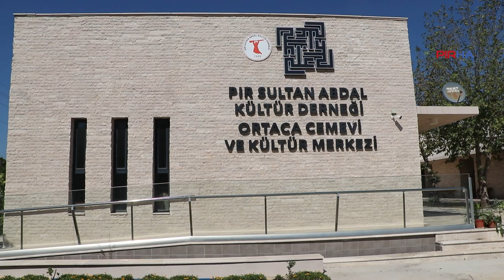PSAKD Ortaca Şube Başkanı Aydoğan: Gençlere ücretsiz yemek ve ders vermek istiyoruz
PİRHA- Pir Sultan Abdal Kültür Derneği (PSAKD) Ortaca Şube Başkanı Ülkü Aydoğan, şube faaliyetleri hakkında konuşarak, “Dernek olarak kütüphanemizi aktif hale getirip gençlerimize haftada 3 öğün ücretsiz yemek ve üniversiteye hazırlanacak çocuklarımıza ücretsiz ders vermek istiyoruz” dedi.